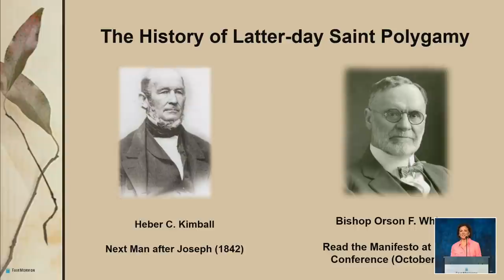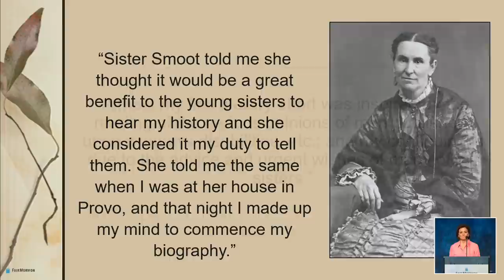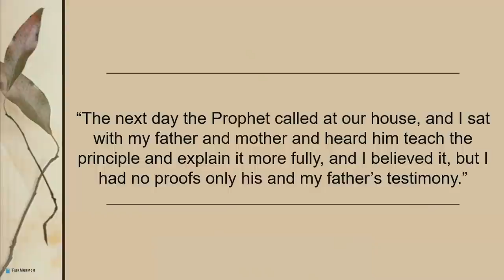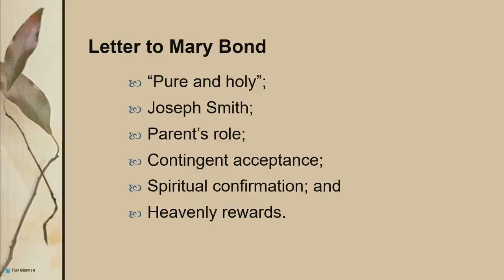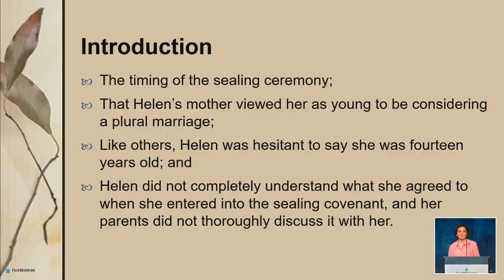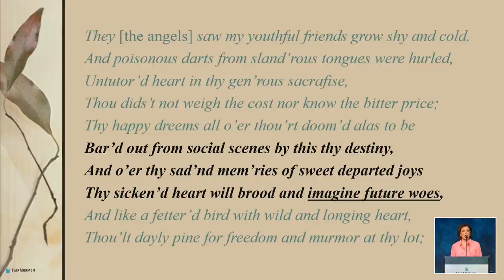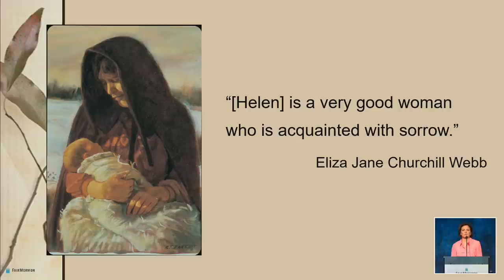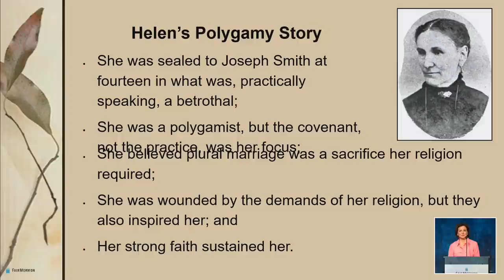"Helen Mar Kimball’s Polygamy Story" by Laura Hales from our 2020 conference